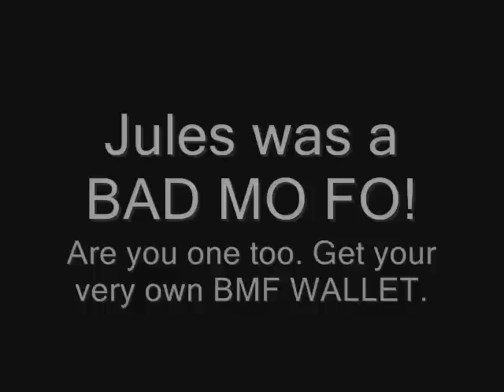Ezekiel 25:17 Pulp Fiction Bad Mother Fcker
Ezekiel 25:17 This is the quote, spoken by Samuel L. Jackson as Jules Winnfield in the movie Pulp Fiction.